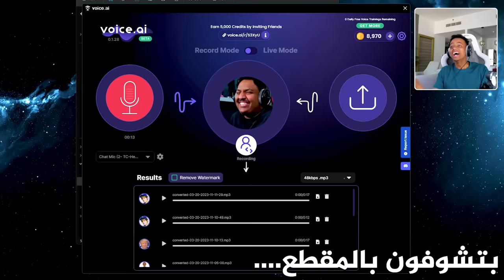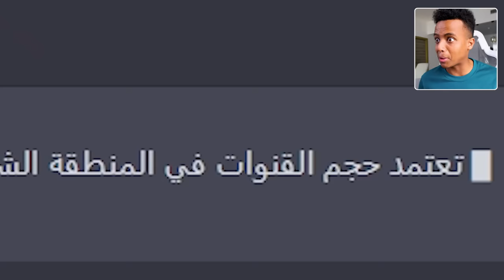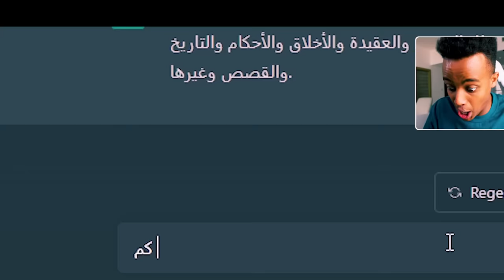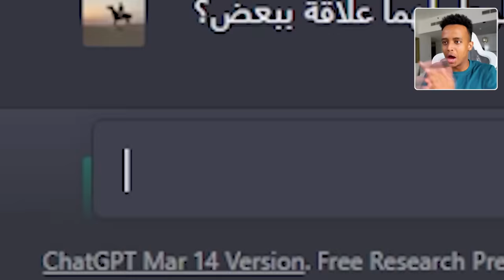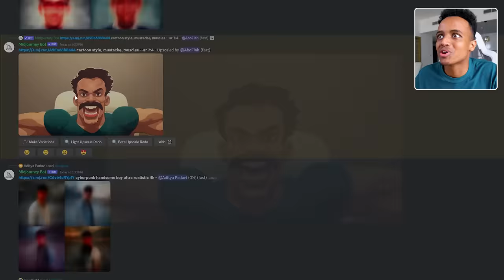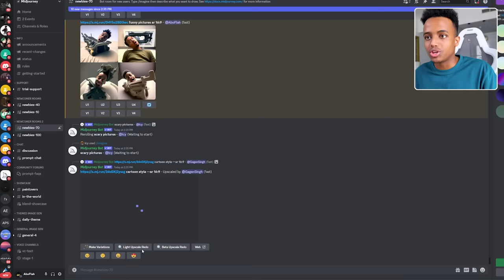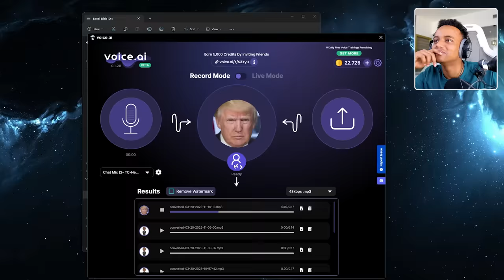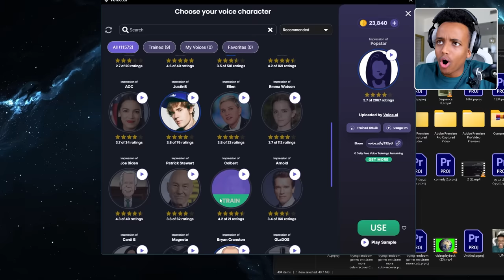معاكم ابوفله بعد 5 سنين🕠؟؟ | OpenAI GPT-4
شاركوووووووووووا وبإذن الله الفوز, البوست نزل في الحساب 👇👇
👇👇👇👇13 سيارة بقيمة 500ألف ريال, بقى فقط 10 سيارات او قسمتها 👇👇👇👇
🚫🚫🚫في مشاكل بسيطة بالموقع وراح يتم تعديلها🚫🚫🚫